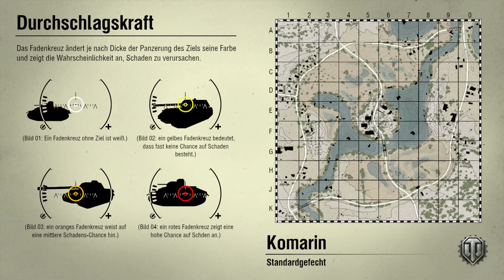WOT Gefecht #08 IS 3 Alles für das TeamLet's Play World of Tanks Xbox 360 Edition